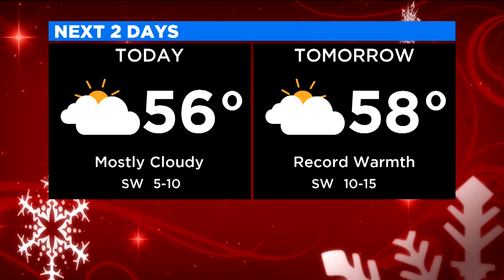CBS 2 Weather Forecast (8 A.M. 12-25-19)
CBS 2 meteorologist Robb Ellis has the latest Christmas Day forecast.